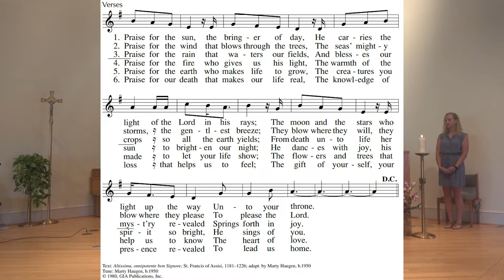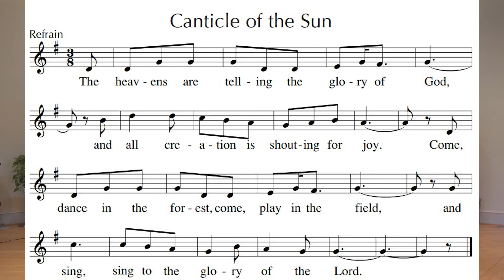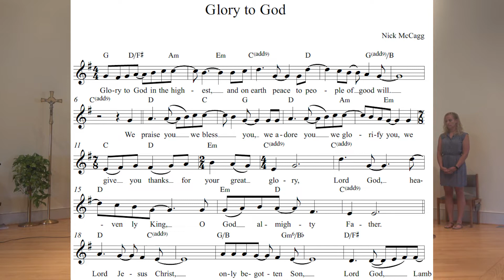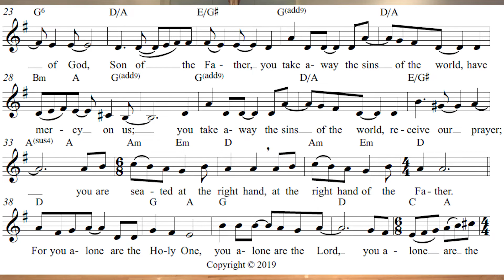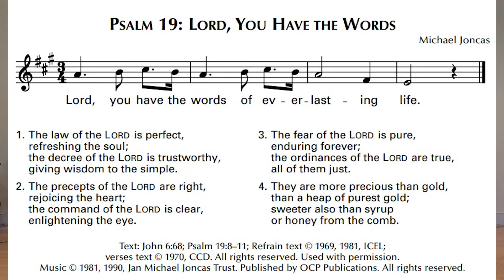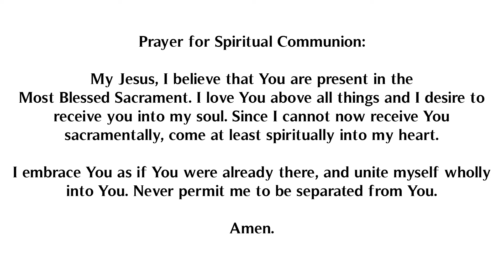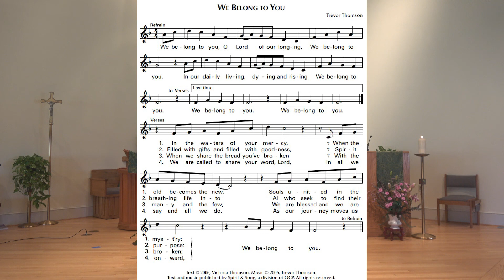St. Timothy Mass 7/12/2020 - 15th Sunday in Ordinary Time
Permission to include the music in this service obtained from One License with license A-720215.

Due to the mandate of the Archdiocese of Baltimore to restrict mass attendance until further notice in response to the spread of COVID-19, this mass has been recorded in the absence of the faithful.

Prayer for Spiritual Communion:

My Jesus, I believe that You are present in the Most Holy Sacrament. I love You above all things, and I desire to receive You into my soul. Since I cannot at this moment receive You sacramentally, come at least spiritually into my heart.

I embrace You as if You were already there and unite myself wholly to You. Never permit me to be separated from You.

Amen.

Presider - Fr. Juan Vazquez-Rubio
Cantor and Accompanist - Nicholas John McCagg